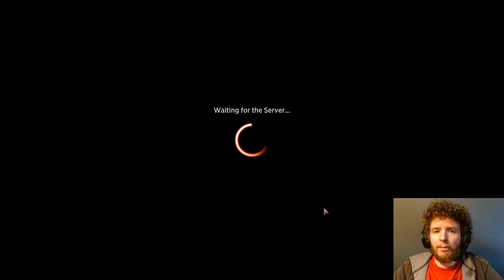Non Alchemy UR (is bad) Outlaws of Thunder Junction 🤠MTG Arena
4 Prickly Pairs
Just win baby!
Let me know if you think I made any draft/play mistakes